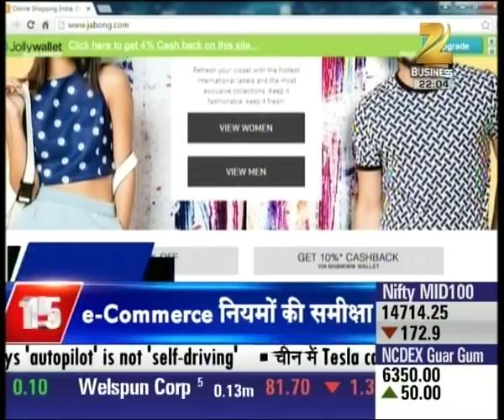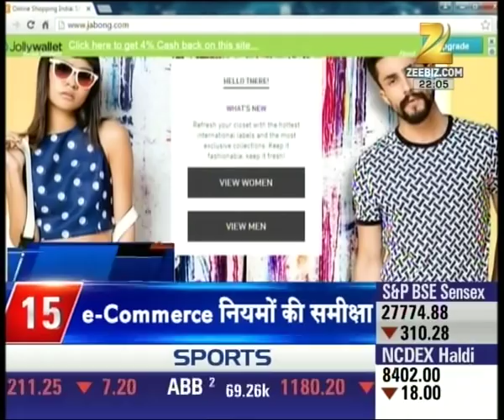Cabinet approved the amendments in Maternity Benefit Act 2016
Cabinet approved the amendments in Maternity Benefit Act 2016. Watch complete news story of Fast 50 for getting detailed updates!